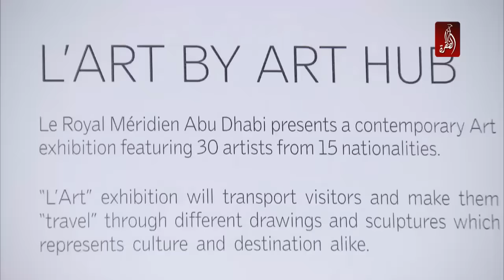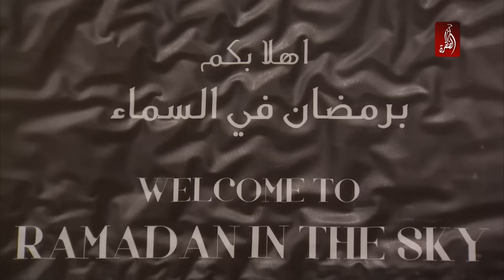رمضان ويانا غير 14 رمضان 2016 - قناة الظفرة